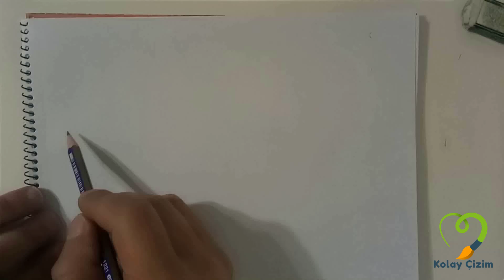VW Golf 4 Çizimi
Kara kalem Volkswagen Golf MK4 çizimi.
Çizim isteklerinizi yorum olarak belirtebilirsiniz.

Chris Zabriskie adlı sanatçıya ait Mario Bava Sleeps In a Little Later Than He Expected To, Creative Commons Atıf 4.0 kapsamında lisanslanmıştır.